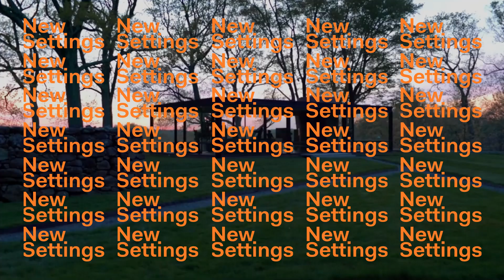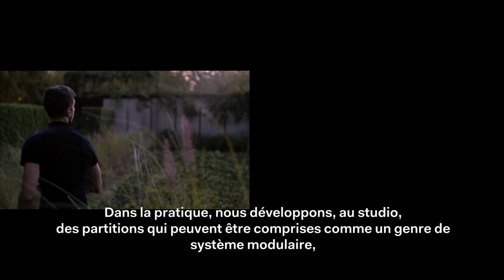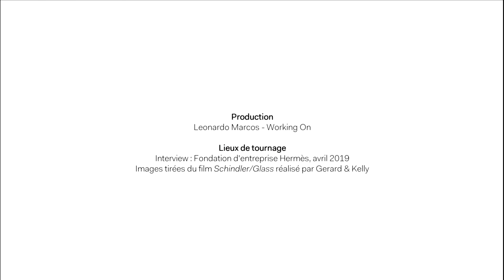NEW SETTINGS #9 | Gerard & Kelly, "Modern Living"